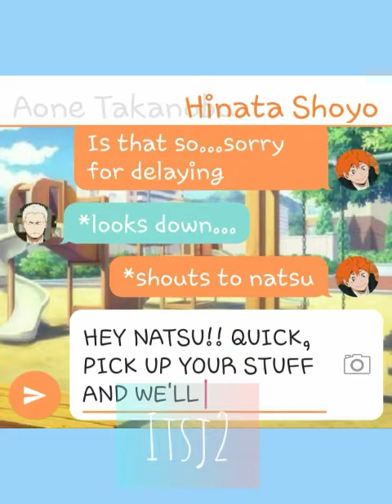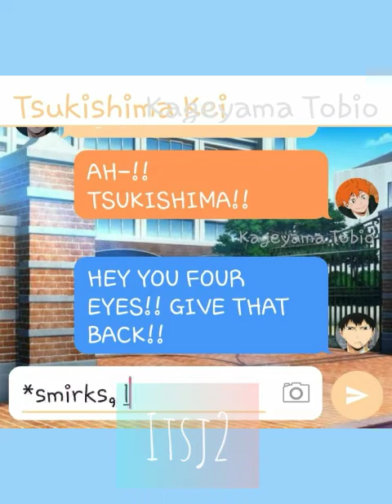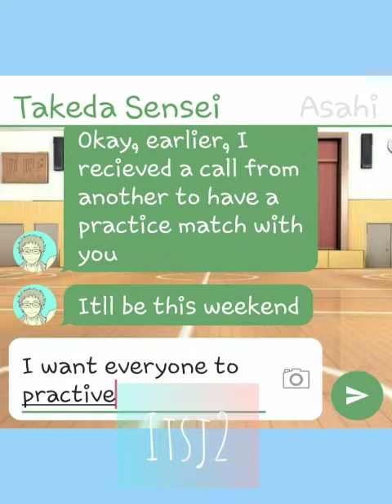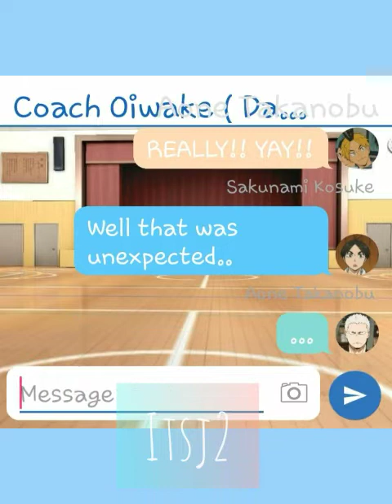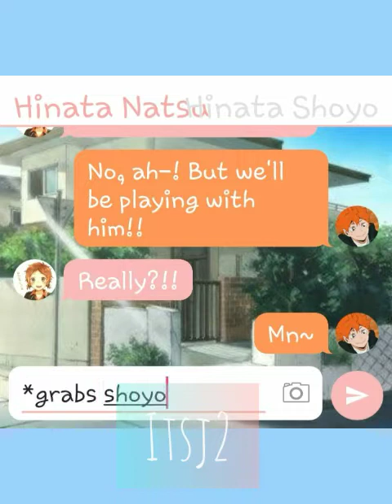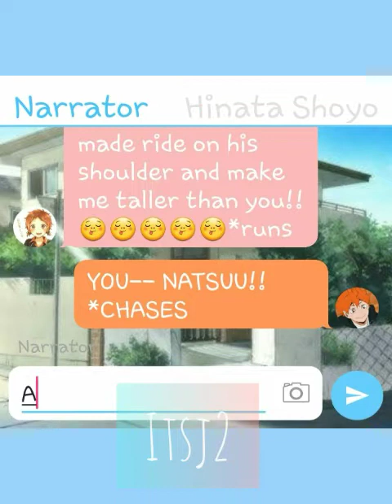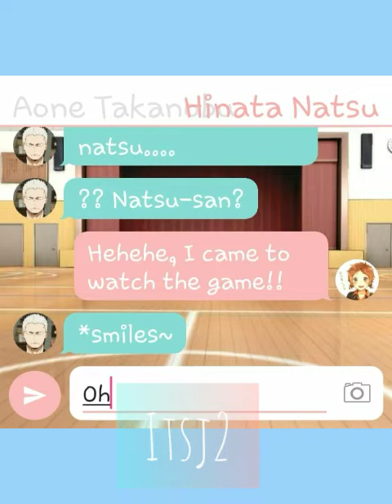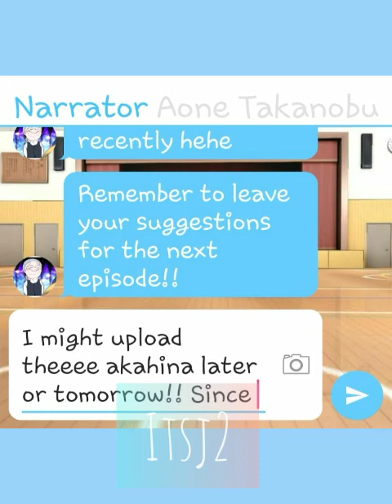Lucky Size Ep 2 | AoHina | Haikyuu Texts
I had schoolwork, but now im a bit free !!

I will upload AkaHina later or tomorrow!!

dont forget to leave ideas!!